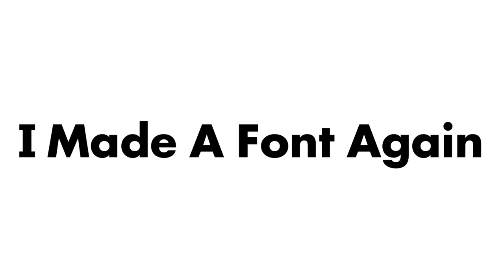I Made A Font Again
I Made A Font